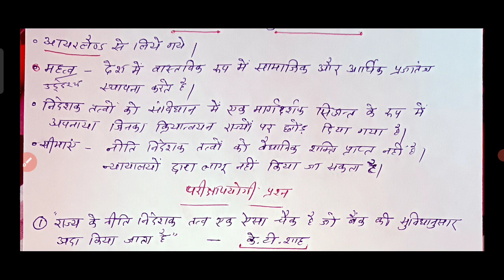नीति निदेशक तत्व |DIRECTIVE Principles most points | for all exams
DIRECTIVE Principles some facts for all competitive exams and gk
Political science